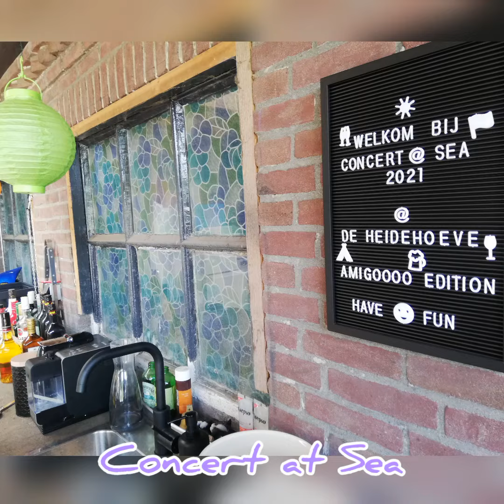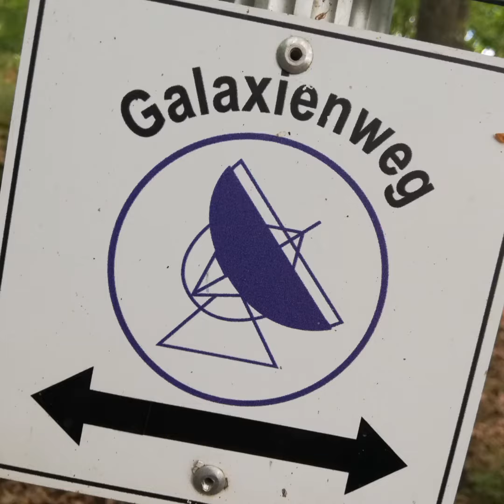Holiday 24 juni tm 11 juli 🏍️